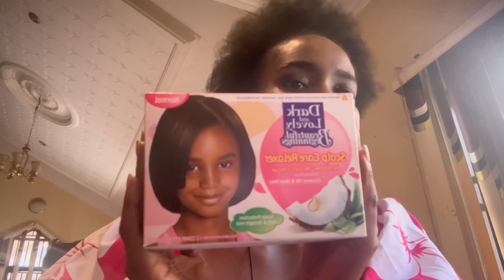Hair Day + Getting my natural hair relaxed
So I decided to end my natural hair journey and get my hair relaxed. I used the Dark and lovely kid’s relaxer because it will be mild on my scalp.